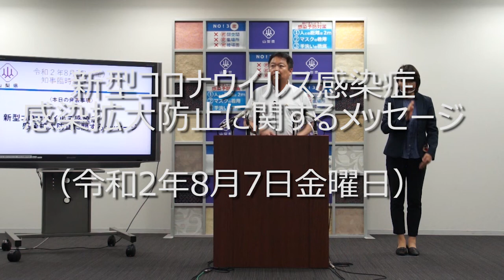新型コロナウイルス感染症感染拡大防止に関するメッセージについて(令和2年8月7日金曜日)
新型コロナウイルス感染症感染拡大防止に関しまして、長崎知事からのメッセージです。